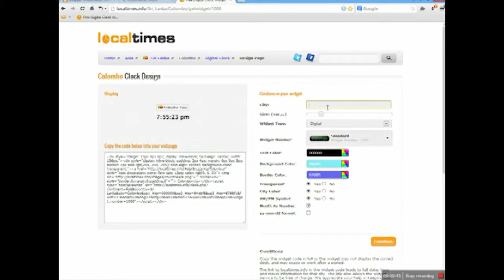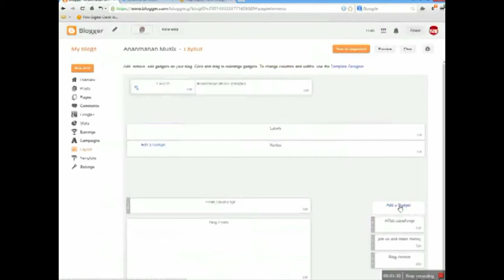how to add digital clock for my blogger